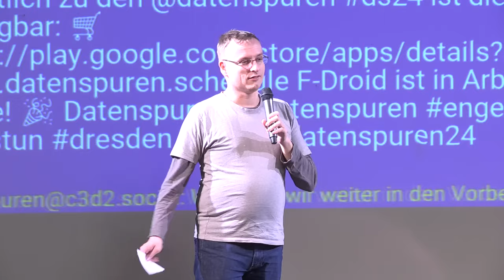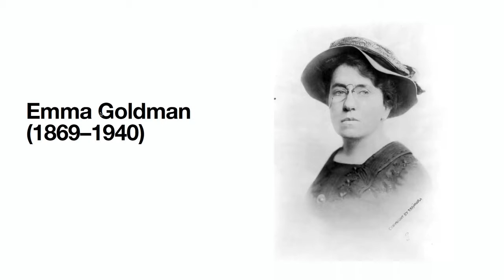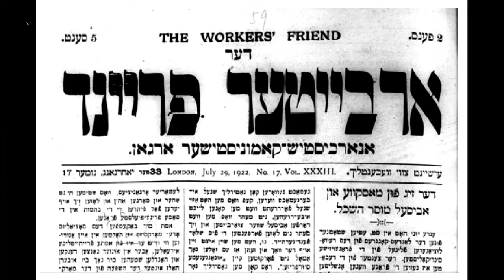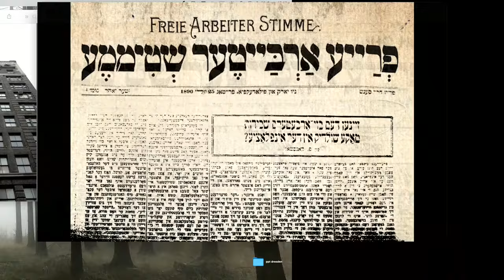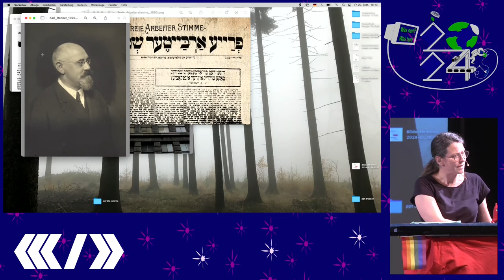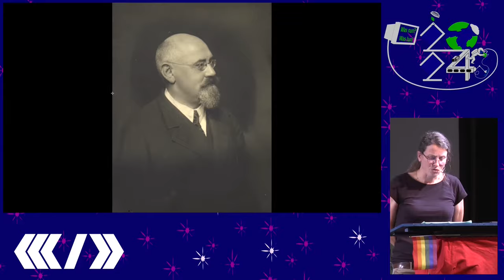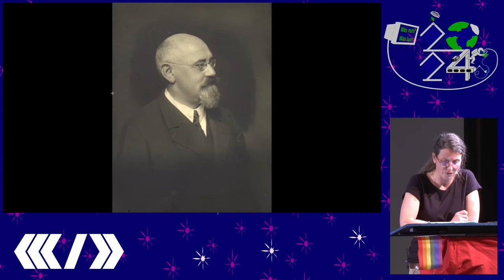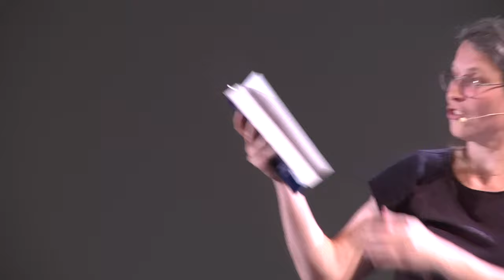Jüdischer Anarchismus - Eine Einführung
Vortrag und Gespräch

Denjenigen, die sich mit der jüdischen Gewerkschafts- und Arbeiter:innenbewegung beschäftigen, ist auch der Anarchismus ein Begriff, der von Anfang an ein treibender Teil der Bewegung gewesen war. Emma Goldman, Morris Vinchevski, Morris Rosenfeld, David Edelstadt, Josef Bovshover, Jacob und Katharina Merison sind so bekannte wie unterschiedliche Figuren, die im sozialistischen wie anarchistischen Milieu aktiv waren. Wir werden uns im Vortrag mit dem Denken dieser Personen auseinandersetzen und einen Einblick in die Grundlagen, typischen Merkmale und osteuropäischen Spezifika der jüdisch-anarchistischen Bewegung bekommen. Der Vortrag gibt einen knappen Überblick über einschneidende historische Ereignisse und die Differenzen innerhalb der Bewegung, darunter auch die Debatten um Klasse, Nation und Religion.

Der Vortrag dauert ca. eine Stunde, danach ist Zeit für Fragen und Diskussion.

Dr. Lilian Türk